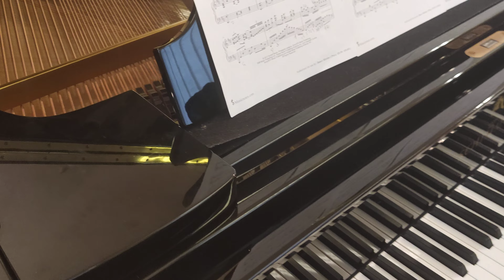Dusk Till Dawn - Zayn feat. Sia / Piano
Gespielt von Lukas Bauer
Arrangement von Costantino Carrara
Singer-Songwriter: Zayn feat. Sia

Played by Lukas Bauer
Original Cover: Costantino Carrara